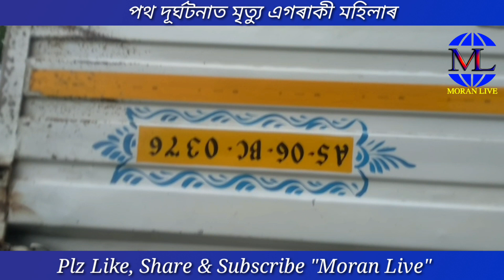Moran Live- ভয়াৱহ পথ দূৰ্ঘটনা ৷ এগৰাকী মহিলা নিহত, এগৰাকী চিকিৎসাধীন ৷